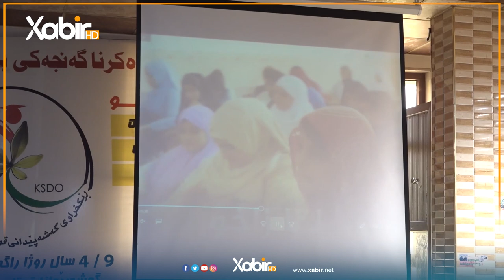ئاهەنگا دەرچوونا قوتابیێن ناڤەندا گەشەپێدان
ـــــــــــــ
هەمى ئەکوانتێن دەزگەهێ خابیر